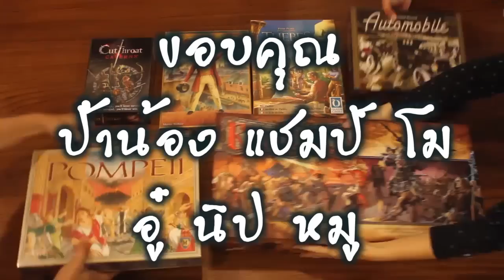Lanlalen EP60: Kakerlaken Poker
เกมที่ต้องใช้ไหวพริบในการโกหกหน้าตายและจับผิดคนอื่นให้ได้
หรือหากต้องพูดความจริง ก็ต้องตีหน้ามึน หลอกคนอื่นให้รู้สึกว่าไม่น่าเชื่อถือ

ใครที่โกหกไม่เนียน หรือจับโกหกคนอื่นไม่เก่ง ก็จะต้องเก็บการ์ดไปสะสม
ใครที่เก็บการ์ดชนิดเดียวกันครบ 4 ใบก่อน คนนั้นแพ้!!!
อ่านไม่ผิดค่ะ เกมนี้จะมี "ผู้แพ้" เพียงหนึ่งเดียวเท่านั้น ที่เหลือคือผู้ชนะ